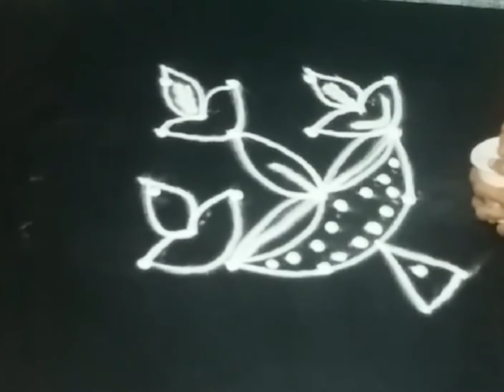Creative & easy deepam rangoli / 4 Dot's diwali kolam / diwali rangoli designs / simple kolam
Deepam rangoli designs / 4 dot's kolam / easy and simple rangoli designs